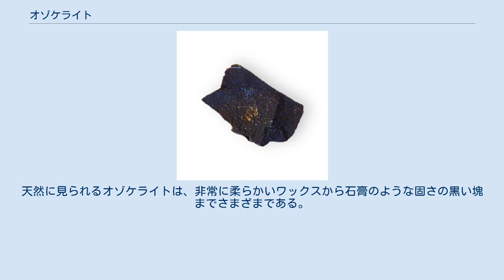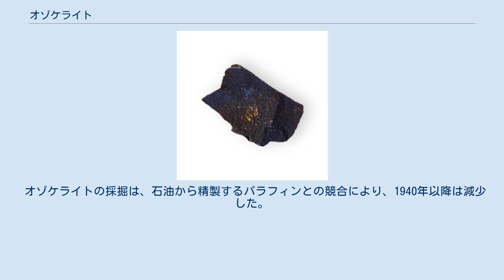オゾケライト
ユタ州ワサッチ郡産のオゾケライト オゾケライト（ozokerite）は、昔風には地蝋（earthwax）と呼ばれる、自然界に存在する芳香性の鉱物質のワックスまたはパラフィンである。
多くの地域に存在する。
明確な組成と結晶構造がないため、鉱物ではなく準鉱物と見なされる。
オゾケライトとは、ギリシャ語で「臭い」を意味するΌζο (oze)と「蝋」を意味するκερί (kero)から造語された。
 標本は、スコットランド、ノーサンバーランド、ウェールズ、その他約30か国から採集されている。
これらのオゾケライト産地のうち、カスピ海のトルクメンバシュ湾のチェレケン島（現在は半島）、インドのヒマラヤの一部、およびアメリカのユタ州の鉱床が言及に値するが、最後のものは大部分が枯渇している。
商業生産を続けている鉱山が今もガリツィアにはあり、ウクライナのボリスラフ（uk:Борислав）、スタールニア（uk:Старуня）、ジウィニアック（:uk:Дзвиняч）などがある。
鉱物自体はカルパティア山脈の東西（南北）どちらの斜面からも発見されている。
 オゾケライトの鉱床は、鉱脈とほぼ同じ過程で形成されたと考えられている。
地中の割れ目や隙間に入り込んだ石油が、ゆっくり蒸発して酸化したことで、堆積したパラフィンだけが残った。
天然に見られるオゾケライトは、非常に柔らかいワックスから石膏のような固さの黒い塊までさまざまである。
 比重は0.85から0.95の範囲で、融点は58 - 100 °C (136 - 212 °F)。
ジエチルエーテル、石油、ベンゼン、テレビン油、クロロホルム、二硫化炭素などに可溶である。
ガリツィアのオゾケライトは、淡黄色から暗褐色まで色が異なり、二色性のために緑色に見えることがよくある。
通常の融点は62 °C (144 °F)。
化学的には、オゾケライトはさまざまな炭化水素の混合物で、85〜87重量％の炭素と14〜13重量％の水素を含む。
 オゾケライトの採掘は1880年代にガリツィアで始まり、当初は手労働で運ばれていた。
しかし鉱山の深さが200メートルを超えた頃にオゾケライト鉱山を保有していた企業が電力を導入して、搬送、排水ポンプ、および換気などが電気で動くようになった。
これらの鉱山には通常、縦坑と横坑（水平坑道）があり、オゾケライトの存在する深さに達すると、鉱床の走向に沿って掘り進む。
産出されるワックスの純度は様々である。
最良の場合、手づかみで純粋な資源を分離できる。
他の場合には、資源が土壌と混合している。
この場合、手作業で岩や石を除去してから、「ワックスストーン」を大きな銅器に満たした湯の中に入れて加熱沸騰させ、純粋なワックスが表面に浮かび上がるようにする。
その後、今度は水なしで再び溶かして不純物をすくい取った後で、わずかに円錐形の円筒鎔笵に流し込み、出荷用にブロック形状にする。
粗製オゾケライトは、最初に硫酸で処理し、次に木炭で処理することによって精製され、セレシン（Ceresin。セレシンワックスとも）が得られる。
通常は61 - 78 °C (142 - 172 °F)の融点を持つセレシン（精製オゾケライト）は、主に蜜蝋の混和物として使用される。
混ぜたときの見た目の違和感を減らすため、人工的に着色されることも多い。
 過熱蒸気を流しながら蒸留すると、オゾケライトからはろうそく原料を得られる。
これは石油やシェールオイルから得られるパラフィン（石油ワックス）と似ているが、石油起源のものよりも融点は高い。
したがって、たとえば気温が高い環境でも使用できるロウソクを作ることができる。
その他、軽油やワセリンに似た製品も得られる。
留分（蒸溜加熱した時に気化せずに残る部分）は固くて黒い、蝋のような物質になる。
天然ゴムと混合することでオコナイトという電気絶縁体を製造できる。
また、魚拓用の墨や靴墨などの原料となるヒールボール（heel-ball）も同じくオゾケライトの留分から製造できる。
 オゾケライトの採掘は、石油から精製するパラフィンとの競合により、1940年以降は減少した。
しかし、ほとんどの石油製ワックスよりも融点が高いため、電気絶縁体やロウソクなどの一部の用途では依然として需要がある。